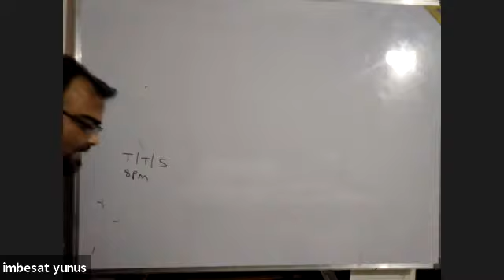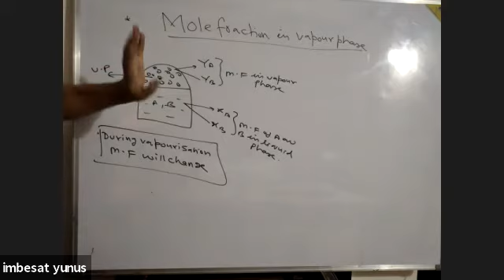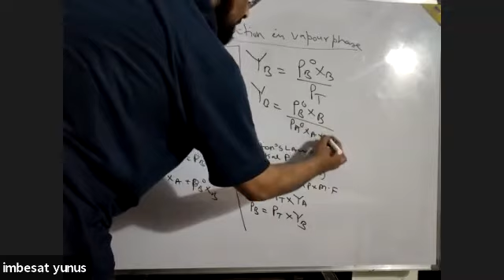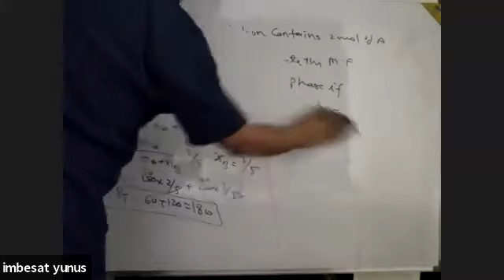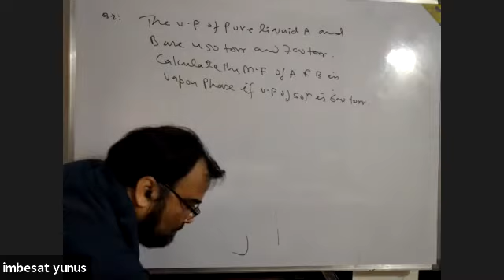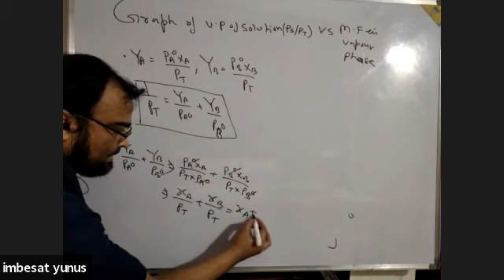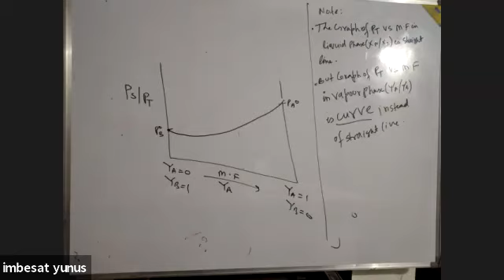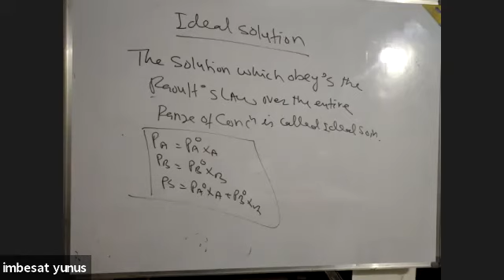Learnivio | Batch 2, Chemistry, Solutions, Mole fraction in vapour phase & Ideal Solution, 5-14-2020